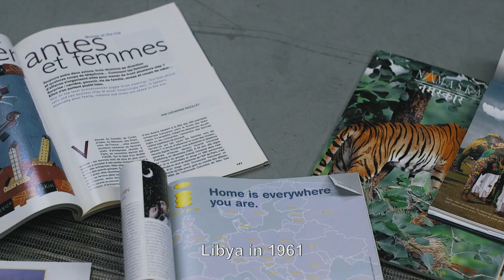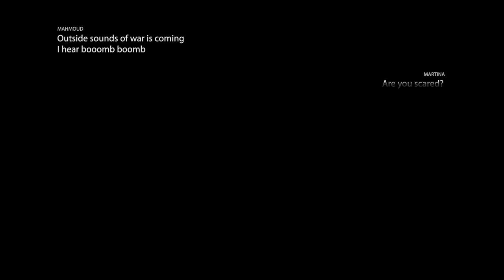MY HOME, IN LIBYA by Martina Melilli | Trailer | GeoMovies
The director’s great-grandfather emigrated from Sicily to Tripoli in the 1930s, in the midst of the colonial war waged by Italy against Libya, and decided to stay. Martina Melilli paints the picture of a distant city from conversations with her grandfather in Padua, photos, street sketches improvised coram publico, Polaroid pictures and memories. Since the filmmaker does not get a visa for Libya she asks young Mahmoud to be her eye in Tripoli. From the chats between the two arises a complex image of the chequered and sometimes violent relations between Italy and Libya, but also a new view of their lives.

MY HOME, IN LIBYA
by Martina Melilli
Italy | 2018 | Documentary Film | 66 min.